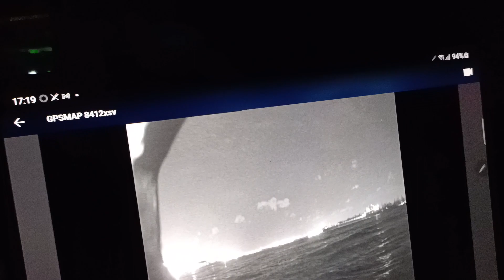Баржа на рейде Garmin 8412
.камера помогает .